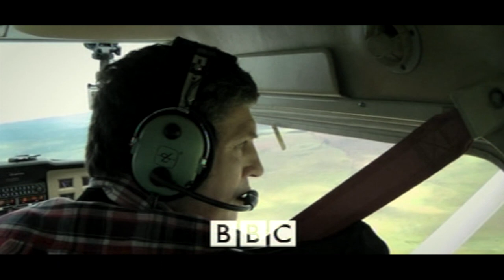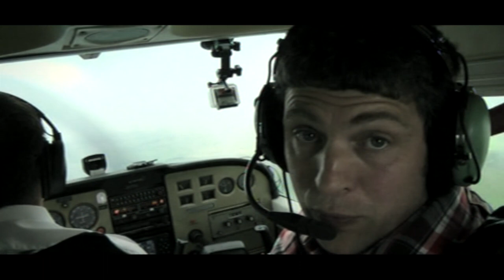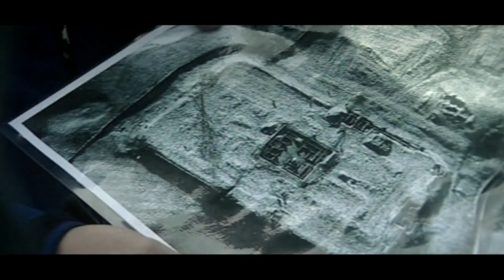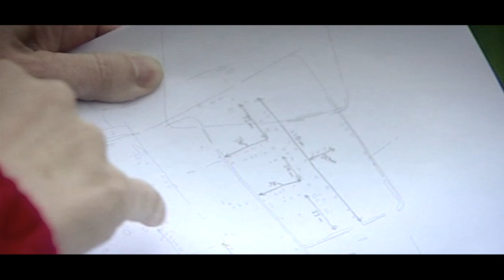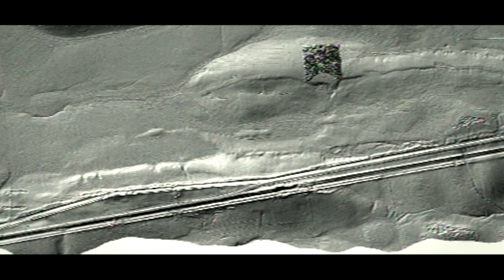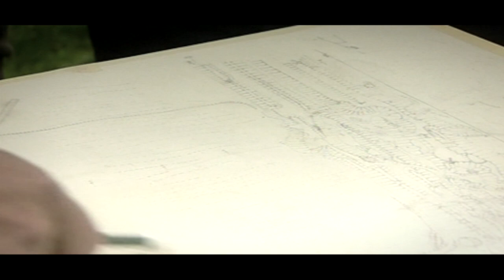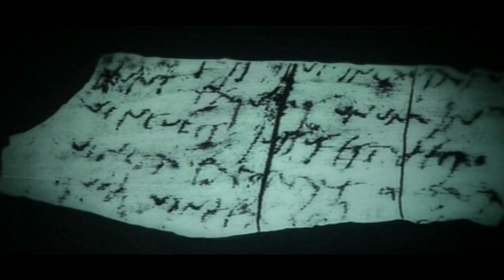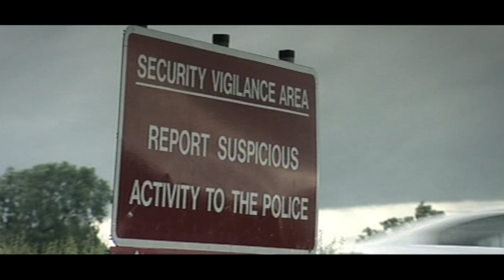Northern England Cameraman - Phil Putnam Spencer. The Flying Archaeologist.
Cameraman - Phil Putnam Spencer. 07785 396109